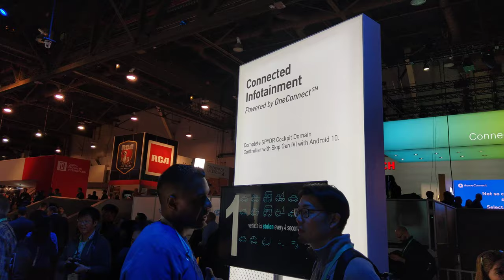Futuristic In-Vehicle Infotainment System on Karma SC-1, CES 2020 [4K]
Karma - SC1

Video taken at CES 2020 from Karma booth.

All content in this video is owned by KARMA AUTOMOTIVE.